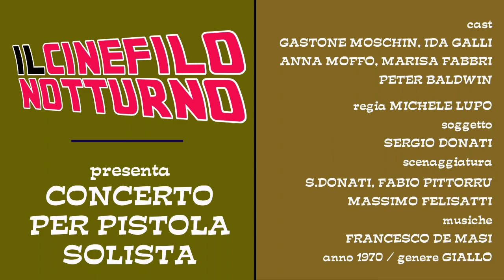CONCERTO PER PISTOLA SOLISTA - Gastone Moschin (Michele Lupo 1970)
Regia Michele Lupo
Anno : 1970
Soggetto Sergio Donati
Sceneggiatura Sergio Donati, Massimo Felisatti, Fabio Pittorru.
 Casa di produzione Jupiter Generale Cinematografica Distribuzione in italiano Fida Cinematografica
Fotografia Guglielmo Mancori
Montaggio Vincenzo Tomassi
Musiche Francesco de Masi.
 Scenografia Ugo Sterpini
Costumi Walter Patriarca

Anna Moffo: Barbara Worth

Gastone Moschin: sergente Aloisius Thorpe

Ida Galli: Isabelle

Lance Percival: ispettore Grey

Peter Baldwin: Anthony Carter

Christopher Chittell: Georgie Kemple

Quinto Parmeggiani: Lawrence Carter

Giacomo Rossi Stuart: Ted Collins

Beryl Cunningham: Pauline Collins

Marisa Fabbri: Gladys Kemple

Orchidea De Santis: la cameriera

Robert Hundar: il cameriere

Franco Borelli: l'ospite

Ballard Berkeley: il maggiordomo Peter

Richard Caldicot: l'avvocato Caldicot

Harry Hutchinson: il giardiniere Harry